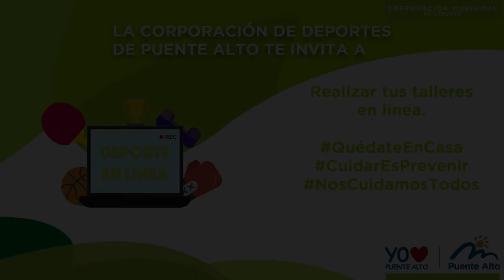Taekwondo 30 abril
Taller: Taekwondo
Monitor: Javier Borquez